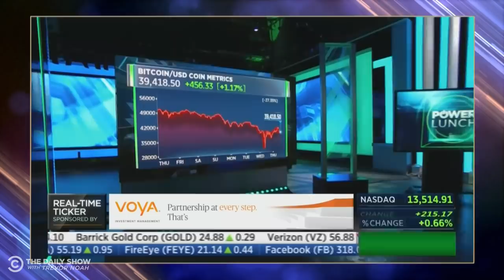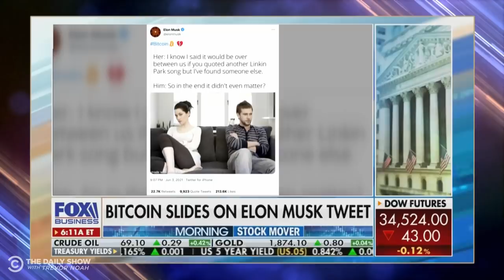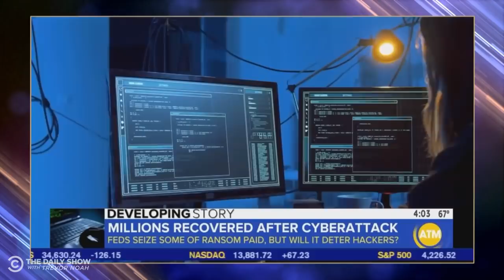Bitcoin Is Tanking, Trump Trashes Crypto & The FBI Breaks the Code | The Daily Show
Bitcoin is struggling in the marketplace, Elon Musk breaks up with Bitcoin on Twitter, Donald Trump comes out against the cryptocurrency, and the FBI finally figures out how to track the untraceable currency.

This week we're supporting Brave Space Alliance.
to help provide life-saving resources like support groups, HIV prevention options, and housing and food services for Chicago’s LGBTQ+ community.